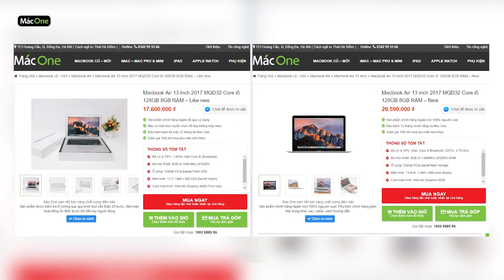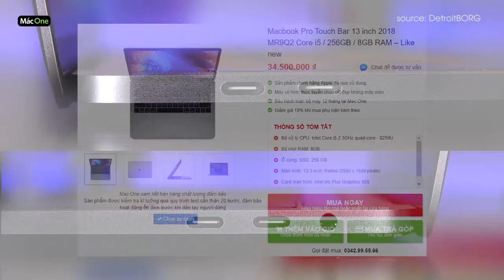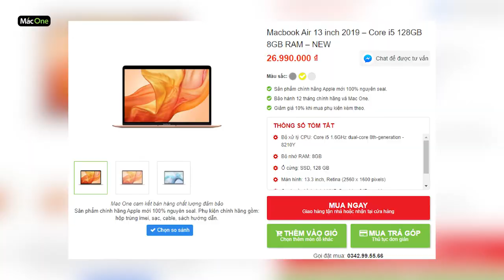TOP 5 MACBOOK BÁN CHẠY NHẤT NĂM 2019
✌️ Link Sản phẩm:

👑 Mac One - Uy tín trong từng sản phẩm 👑